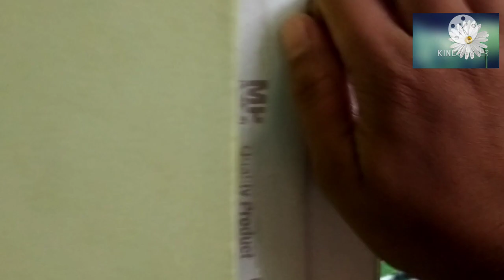এ কি ভয়ঙ্কর বিপর্যয় আসলো 😳। সবকিছু তছনছ হয়ে গেল ঝড় বৃষ্টি তে😭😭।sultanamamuni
Do
my channel Sultana mamuni 🙏

Inshallah notun notun video paben

plz support me &my channel